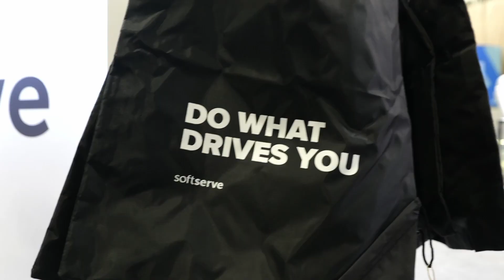SoftServe at Money 20/20 2023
See the SoftServe booth at Money 20/20. Our demo, Veda, the AI Pathfinder, displayed the power of Generative AI in financial services. Meanwhile, our team was on hand to discuss how our big data, AI/ML, clud and DevOps, IoT, experience design, and cybersecurity solutions transform the way banks and FinTechs do business.